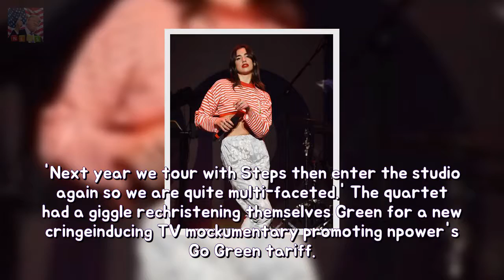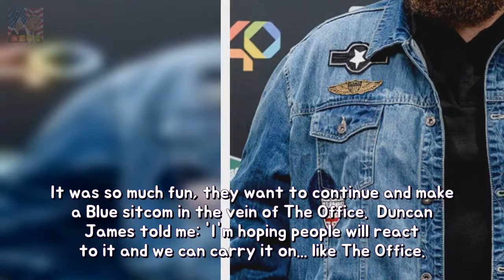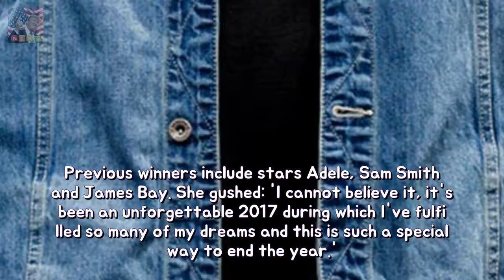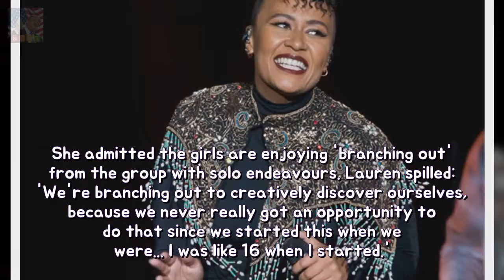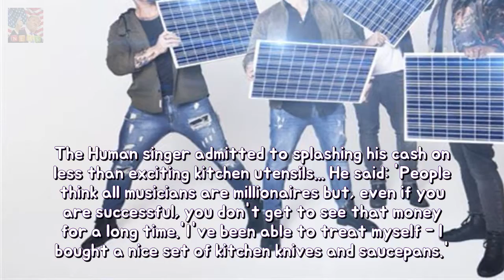All upward jostle for Blue! The quartet deflect the stage because THIS stability PH T Breaking News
PH The All Rise hit-makers are diversifying their talents but want to take it a stage further next year. Antony Costa told me: I wouldnt rule out a musical weve been around a long long time now so we have the songs. Theres possibilities for anything to happen with Blue.
Meghan Markles mother Doria Ragland is noticed into LA stability Doria 61 was once Breaking News: